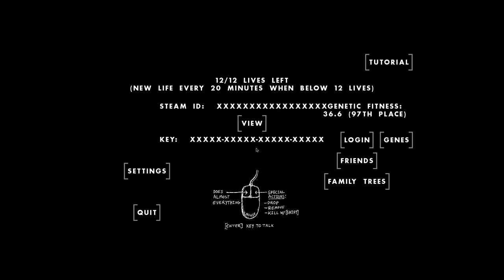Queen Banas - The yum cook - One Hour One Life (OHOL) gameplay - No commentary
In this life we dedicate ourselves to alternative food. We do some burritos, geese and potatos. Kill a cow with mango leaf and live a very relaxed life.